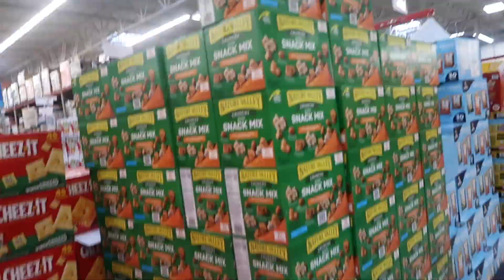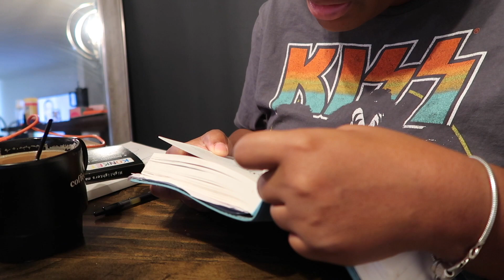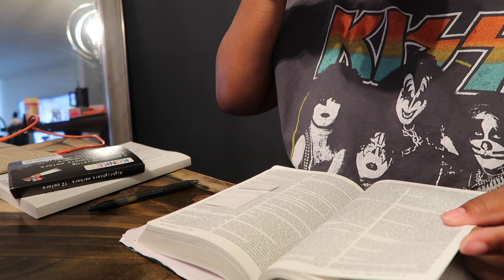Summer Vlog | Life lately, Grocery Shopping, Fridge organization, & More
Heyyyyy KenFolk!!! Welcome or Welcome Back👋🏽
Hopefully you enjoyed this Vlog & or Video!

Music by Chinsaku - A b s t r a c t

Music by Citrus Avenue - My Coffee is Hot and Your Beer is Cold

Summer vlog, Grocery shopping, Grocery shopping at sam's club, fridge organization, A day at the pool, Huntsville alabama, living in huntsville alabama, Huntsville alabama vlog, Christian Advice, bible, coffee and bible time, bible study, Christian youtubers, my favorite christian youtubers, my favorite christian youtubers to watch, best christian youtube channels, Life lately